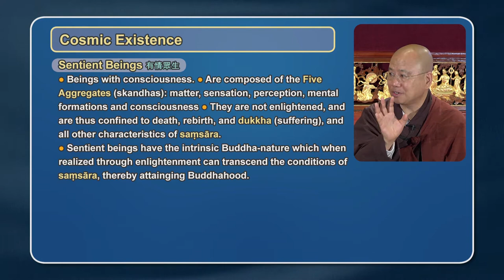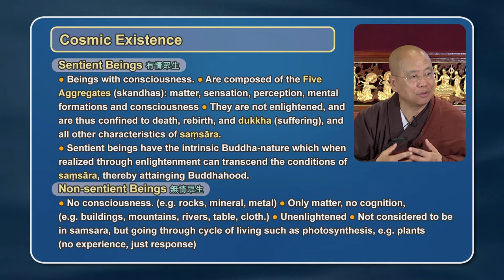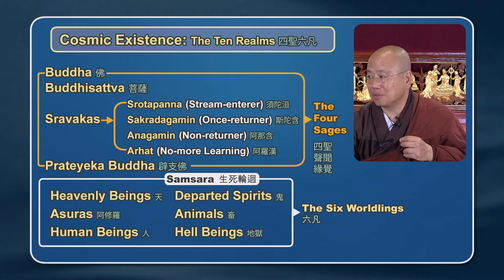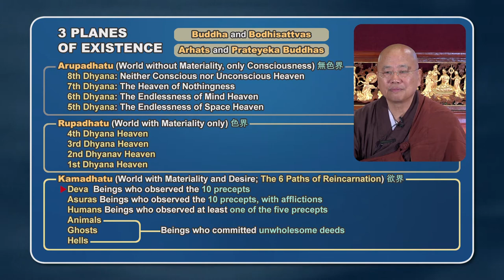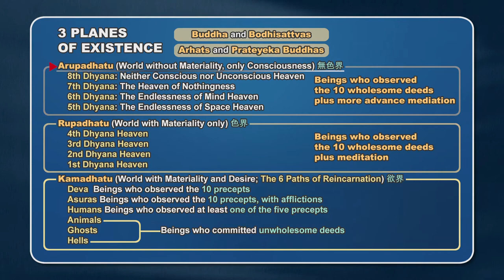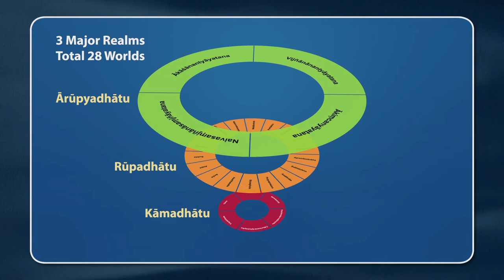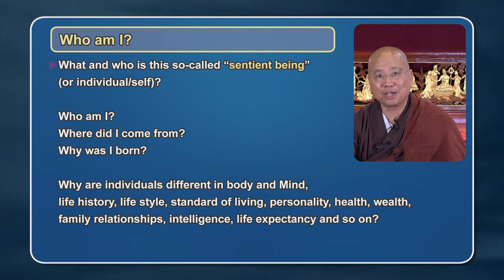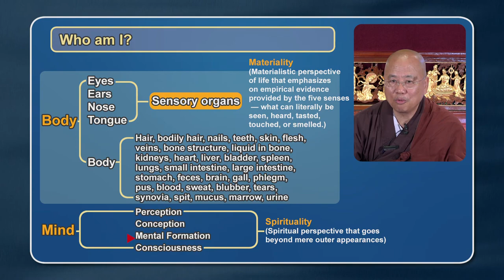The Eight Consciousnesses with Ven. Guan Cheng (Vol. 1, Lecture 3)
A lecture series by Venerable Guan Cheng, abbot of the International Buddhist Temple in Richmond, BC, Canada.

International Buddhist Temple: buddhisttemple.ca

BDG: buddhistdoor.net